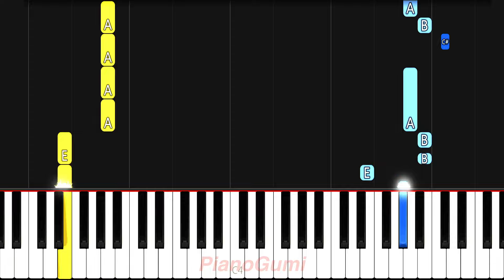Kimi ni Todoke Season 3 OP - "Et cetera" - EASY Piano Tutorial & Sheet Music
Long time coming Season 3 T_T

Here is the easy piano tutorial to learn how to play "Et cetera (エトセトラ)" by imase from Kimi ni Todoke 3rd Season (Kimi ni Todoke: From Me to You Season 3)!